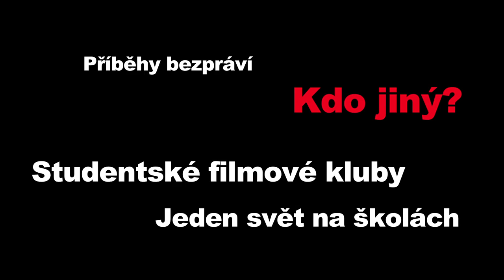Jeden svět 2012 - studentský happening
V sobotu 10. března 2012 se na pavlači pražské Galerie Hollar potkali studenti z několika týmových projektů zapojených v programu Jeden svět na školách. Jejich cílem bylo vyjádřit se k letošnímu festivalovému tématu Protesty - Nepokoje - Revolta. A co nám mladá generace vzkazuje? Sledujte nápisy na tričkách!